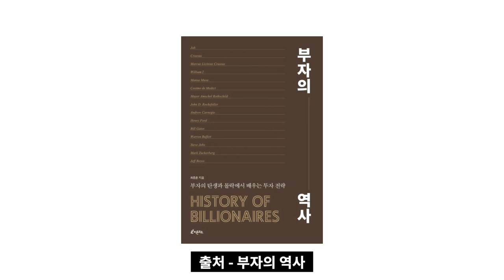영국을 집어삼킨 역사상 7위 부자 I 부자의역사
고맙습니다.